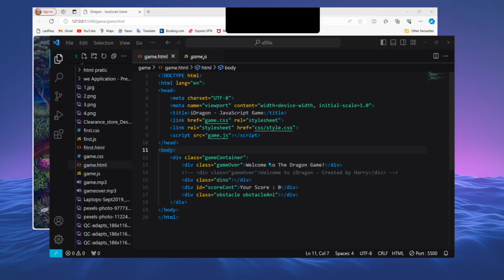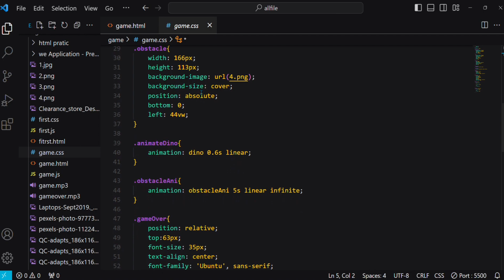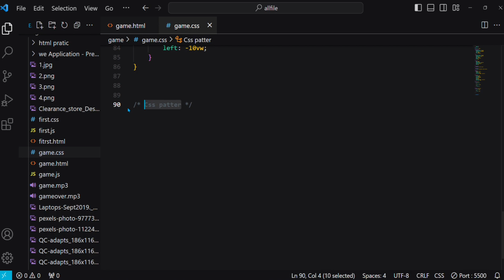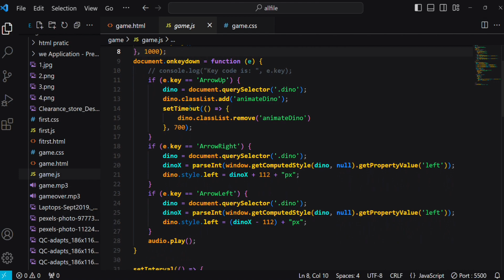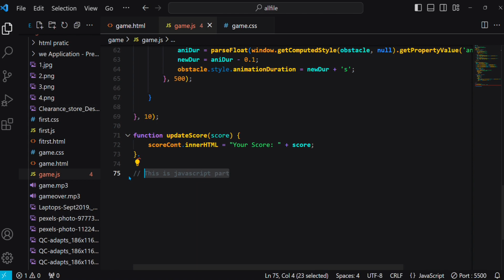dragon 🐉 jump game